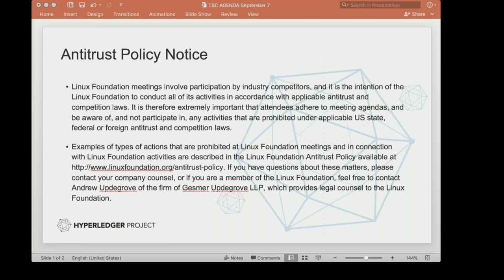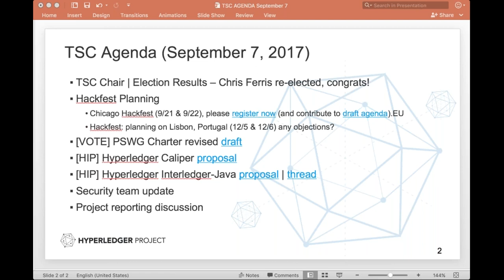2017 09 07 TSC Meeting